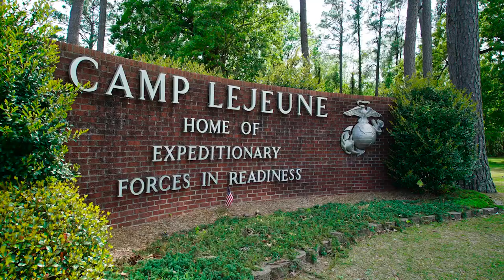Camp Lejeune | PCS to Camp Lejeune - What You Need to Know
PCS to Camp Lejeune | Whether you're volunteering to take Camp Lejeune as your next duty station, or you're being voluntold; Camp Lejeune has a lot going on.  In this video I discuss the top things you need to know before you pcs to Camp Lejeune North Carolina.

📲 We have so many people contacting us who are moving here to the Jacksonville North Carolina Region and we ABSOLUTELY love it! Honestly, if you are moving or relocating to Jacksonville North Carolina, we can make that transition so much easier for you!!

Licensed in NC and NY